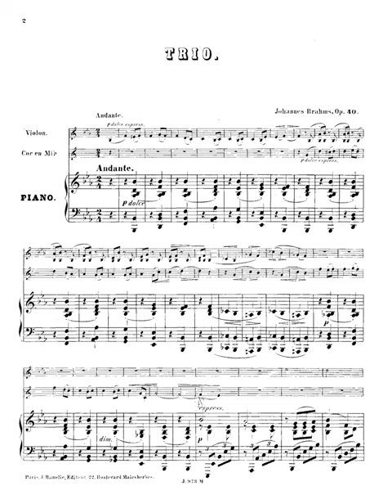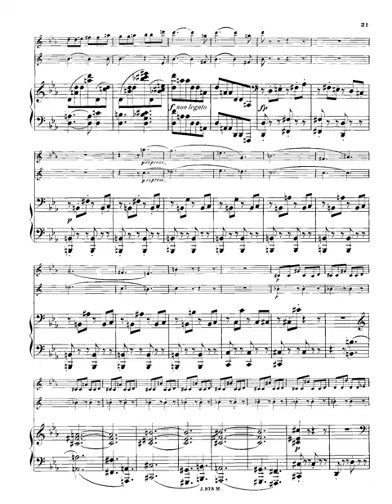brahms horn trio op 40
Instrumentation Horn (or cello), violin, piano
Sections
Andante
Scherzo. Allegro
Adagio mesto
Finale. Allegro con brio